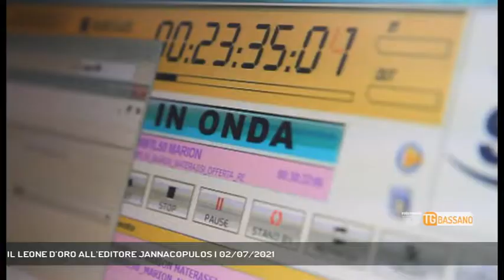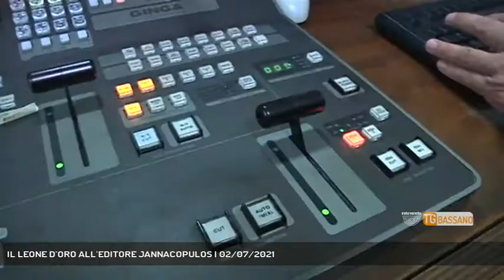IL LEONE D’ORO ALL’EDITORE JANNACOPULOS | 02/07/2021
TG Bassano del Grappa 02/07/2021 - VENEZIA - Alla cerimonia del Gran Premio Internazionale di Venezia, il Leone d’Oro per meriti professionali è stato assegnato a Filippo Jannacopulos, amministratore unico di Medianordest. (Servizio di Filippo Fois) - Segui Rete Veneta anche sul digitale terrestre! Visita il sito